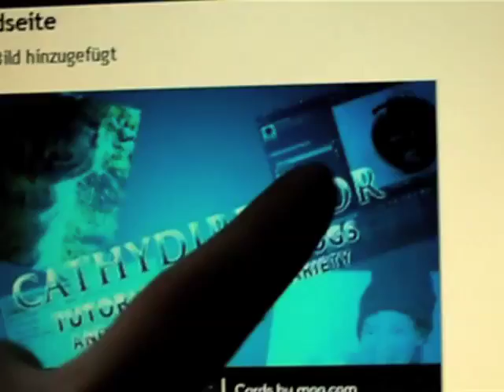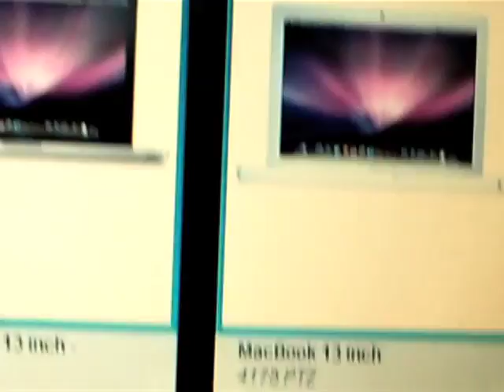May 21st, 2010 - Tuna Sandwich, Alien Water, Lockerz, Free Business Card (YTO 3/362)